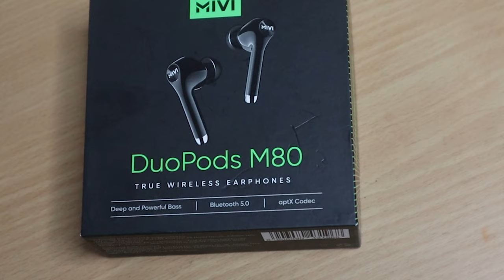Mivi M80 Duopods Review after use | Mivi Duopods M80 features | BY TANMAY ZONE 😀😀😀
This is a video on unboxing of *MIVI DUOPODS M80* which is a very great and good hands-free earphones with great bass and sound quality is amazing ... This is a great product for guys who are a video creator , gamers , also this is a great product for those who like to listen  to music , also u can insert in ears when u dance , jog or go to gym … it will not drop from your ears … if u are searching for such hands-free earphone check it out once you will be in love with  them …
You can buy these from Amazon here is the link for them
0:00 - Cinematics
0:10 - Introduction
0:53 - Price and Features
2:09 - Unboxing

MIVI DUOPODS M80 :

Gadgets used :
EDITING MACHINE